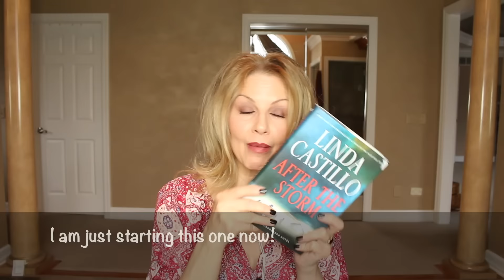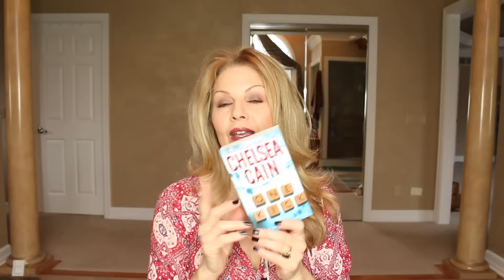Christmas Idea's~ Books and a Haul!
~ Remember to give what you can to your local food banks and City Mission~ Giving really is anti aging! Be lovable my friends!

Hello my beautiful anti aging friends...just a small haul, perhaps there will be a few ideas for you to help in your gift giving...

On My Nails: Most Wanted Morgan Taylor
Blouse: NYDJ : SOLD OUT at Lord and Taylor

Books Mentioned:

Pretty Girls by Karin Slaughter

After the Storm by Linda Castillo

Depraved Heart by Patricia Cornwell

One Kick by Chelsea Cain

Sklz Slidez Core Stability Discs

Beauty Items Mentioned:

Burberry Eau de Parfum

L'Occitane Shower Oil in Almond Scent
Single Bottle
Refill Bag Skinstore

Missha Time Revolution Night Repair

Missha Super Aqua Cell Renew Snail Sleeping Mask

Timeless by Pevonia Luxury headbands ( sorry, could not find a link for the general public)

M Moroccanoil Intense Hydrating Mask

L'anza Healing Strength Neem Plant Silk Serum

Miss Spa Gel Infused Spa Treatment Socks

ColorProof Crazy Smooth Shampoo and Conditioner

ColorProof Crazy SmoothAnti Frizz Treatment Mask

ColorProof Super Plump Volume Shampoo and Conditioner

Mr Pumice Pumi Bar

SofSole Oval Shoe Laces 54"

Tinkle Eyebrow Razor

7 Wonders Tundra Cranberry Ant aging Mask

7 Wonders Kalahari melon Moisturizing mask

Andrea Strip Lashes In 16

M-A-C #20 3/4 lashes

M-A-C Brow Pencil in Lingering

Revlon Photoready Kajal Matte Eye Pencil

Revlon Super Lustrous Lip in 641 Spicy Cinnamon

L'oreal Colour Riche Lip in Eva's Red 403

On My Face:

Dr jart+ BB Dis-A-Pore

Dior Nude Air In 030

Maybelline Age Rewind Neutralizer

Laura Mercier Mineral Powder in Rich Vanilla

Givenchy Healthy Glow Powder #2 as my contour

Hourglass Ambient Powder in Diffused Light as my highlighter

M-A-C Blush in Coppertone

M-A-C 135 brush for contour

Real techniques blush brush used with Mineral Powder

Bobbi Brown Blush Brush

Clarins Instant Light Eye perfecting Base

Laura Mercier translucent loose powder

Dior Brow In Universal pencil

Almay I-tense in Brown topaz

Bobbi Brown smokey Eye Mascara ( 2 coats)

Estee Lauder Sumptous Mascara Bold Volume ( finishing coat)

Surrat Eye Lash Curler

Wayne Goss #19

bdellium tools 787

M-A-C Frost Fresh Moraccan lip

M-A-C Lip Liner in Mahogany: I think this one is discontinued!